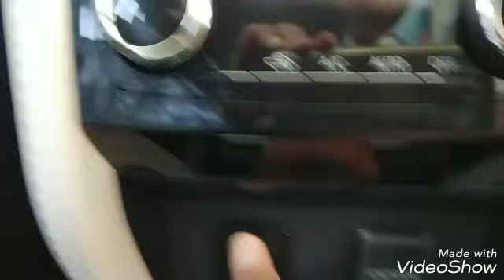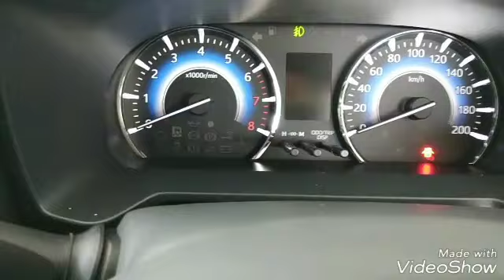TERIOS R 2018 | DAIHATSU ALL NEW TERIOS R MT WARNA SILVER - INDONESIA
Info pemesanan HUB Aris 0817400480 Astra Daihatsu Cibinong Bogor